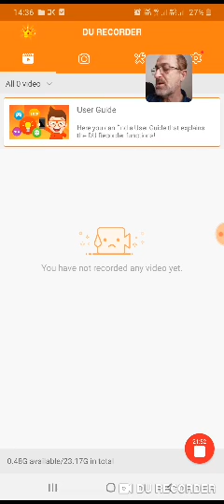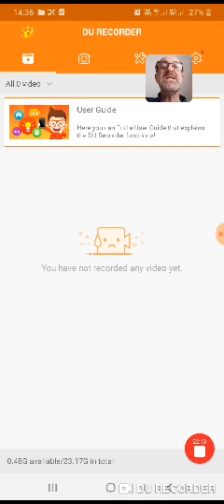pragmatics discourse pp1-2